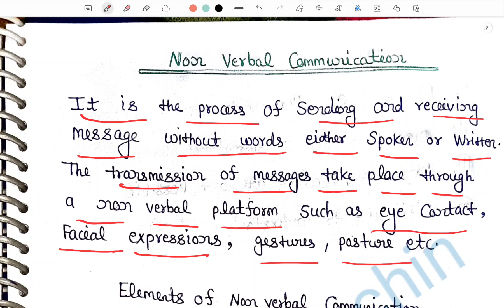Communication skills -I महा मैराथन क्लास-02 || Polytechnic 1st Semester CS Important Questions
To Reach:-